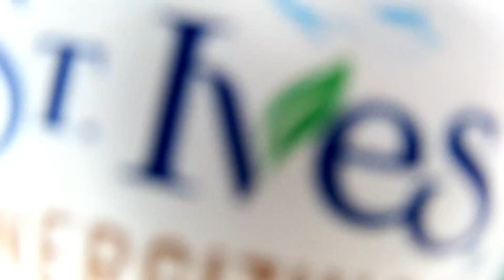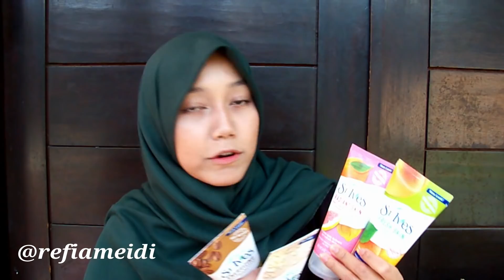St Ives Energizing Coffee Scrub + All Variant Review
Belinya disini ya (ini udh dicariin yg paling murah di shopee) :
-St. Ives Scrub All Vriant

(General rules)
3. Follow Instagram @refiameidi

(Special Rules Youtube)
1. Comment dibawah user name instagram kalian (karena pengumuman giveaway akan di adakan di insta story instagram aku)
2. Comment kalian berasal dr kota apa
4. ini tambahan aja suka suka kalian mau nulis tentang apapun ya :) kalo engga jg gapapa

(Special Rules Instagram)
1. Comment kenapa kalian mau giveaway ini dan mau varian apa di post instagram aku yg ada produk st ives nya
2. Tag minimal 5 orang teman kalian
3. Sisanya bebas kalian mau comment apa

-pengumaman diumumkan melalui instagram aku jika tidak konfirmasi 1x24 jam dianggap gugur
-Wajib mengguanakan akun asli dan aktif, no fake account
-semua syarat akan diperiksa dgn aplikasi khusus ya.
- kalian boleh ikut kedua give away baik youtube dan instagram atau salah satunya.

Cek review yang lebih detail dan varian lainnya disini ya

Desclimer :  This review is based on my own experince, what works amazing on me may not amazing on you, so be wise enough to pick out some product for your skin gorgeous!

~  BRANDS/COMPANIES

If you are a company or online shop interested in collaborating or want me to reviewing some product for you, feel free to contact me through email : or my official line @ (line business). You can check it on my instagram profile